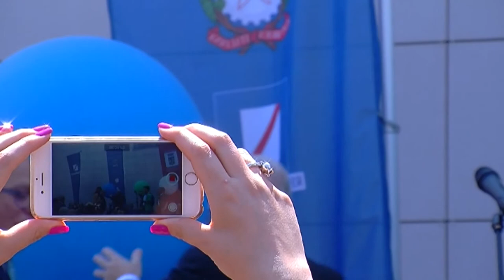De Luca e la Boschi inaugurano la Giffoni Multimedia Valley